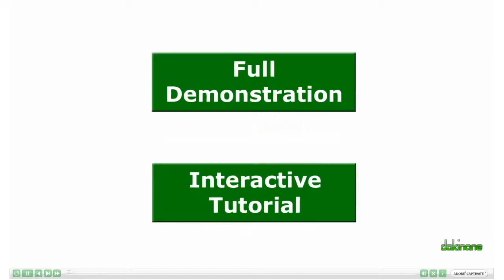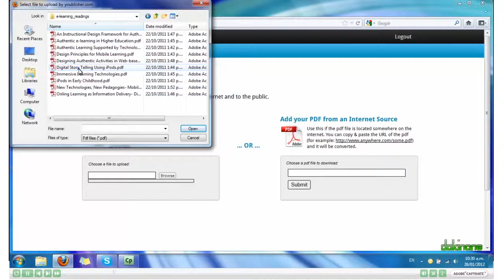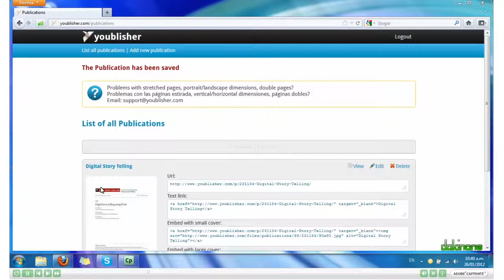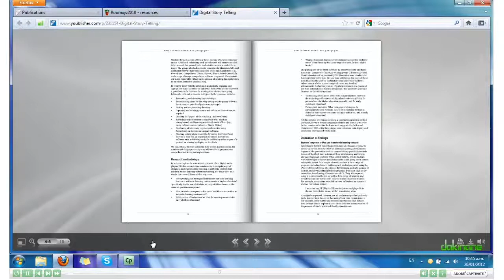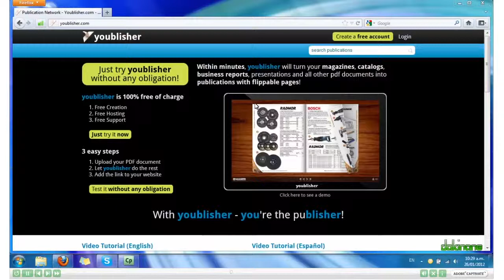Youblisher Tutorial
In this free learning tutorial you will find out how to create your own digital book displaying student work using Youblisher.  You will be learn how to prepare a document for uploading to Youblisher and then how to embed the Youblisher file into your blog, wiki or website.